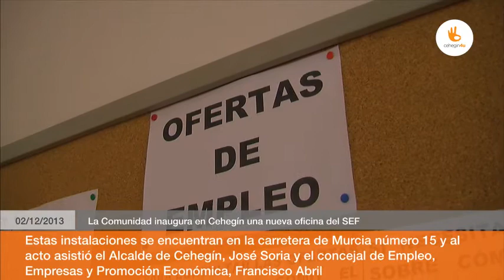La Comunidad inaugura en Cehegín una nueva oficina del SEF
La Consejería de Educación, Universidades y Empleo ha inaugurado en el municipio de Cehegín unas nuevas instalaciones del Servicio Regional de Empleo y Formación (SEF) que sustituyen a las anteriores y que permiten dar una mejor atención a los desempleados y demandantes de empleo del municipio. Además, esta nueva oficina incluye un aula de formación para 20 personas de la que antes carecía el municipio.

El consejero de Educación, Universidades y Empleo, Pedro Antonio Sánchez, y el alcalde de Cehegín, José Soria, visitaron hoy estas nuevas instalaciones, ubicadas en la carretera de Murcia, 15 esquina con la Cuesta del Parador, en la que los profesionales del SEF y del Servicio de Empleo Estatal  (SEPE) comparten espacio.

"Con estas nuevas instalaciones buscamos dar un servicio integral a los demandantes de empleo de Cehegín. En el último año, el número de desempleados se ha reducido en el municipio más de un siete por ciento", destacó Pedro Antonio Sánchez.

Parte de esta mejora de la atención al ciudadano que se realizará en la nueva oficina del SEF viene dada por la nueva aula de formación en la que se realizarán talleres para dotar a los desempleados de las herramientas para la búsqueda del empleo y facilitarles su incorporación al mercado laboral. Asimismo, la Consejería y el Ayuntamiento trabajan para poner a disposición de los desempleados, especialmente de los menores de 30 años, varios talleres de formación.

Junto al consejero y el alcalde, participaron en la visita a las nuevas instalaciones el director general del SEF, Alejandro Zamora, y el director provincial del SEPE, José Antonio Morales.

Reunión en el IES Vega de los Argos

Por otro lado, la jornada de trabajo del consejero con el alcalde de Cehegín incluyó una reunión con el equipo directivo del Instituto de Enseñanza Secundaria (IES) Vega de los Argos. En el encuentro, Pedro Antonio Sánchez informó de que el proyecto de presupuestos para 2014 incluye una inversión de 150.000 euros para dotar al centro de nuevos vestuarios.